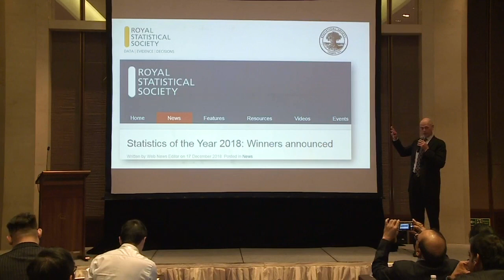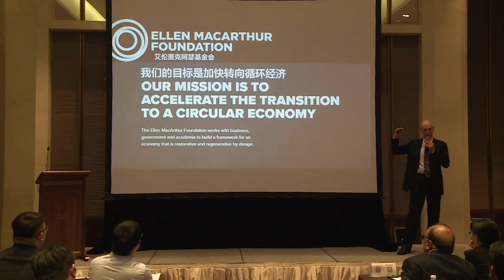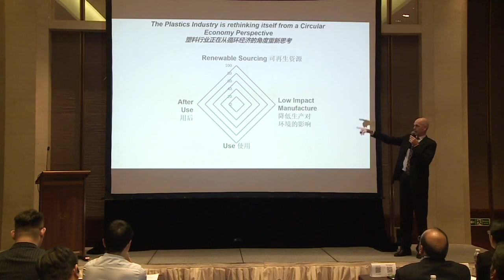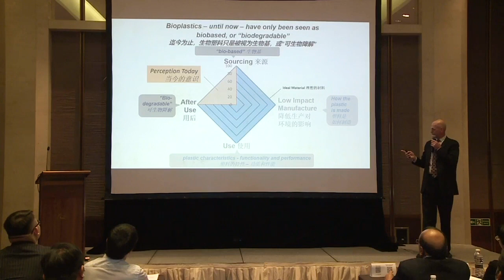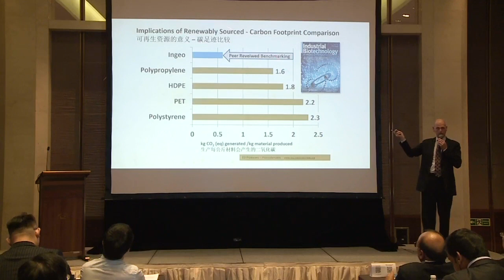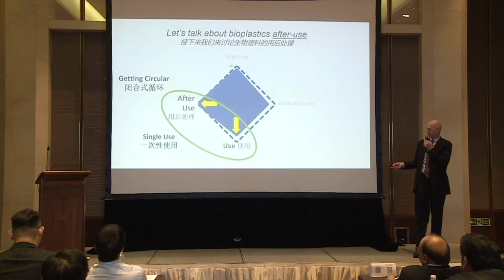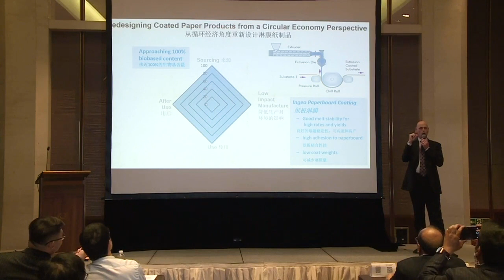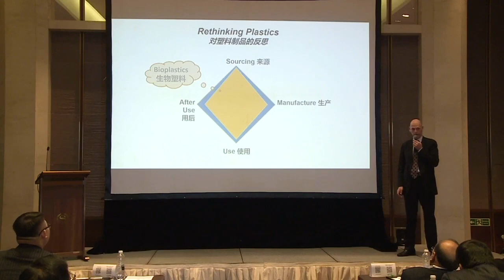Designing High-Performance Biomaterials for the Circular Economy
Steve Davies, the VP of Performance Packaging at NatureWorks, presents, "Designing high-performance biomaterials for the circular economy" in the Environmental Packaging Forum at the Chinaplas x CPRJ Plastics Recycling & Circular Economy Conference and Showcase in Guangzhou, China on May 20, 2019.